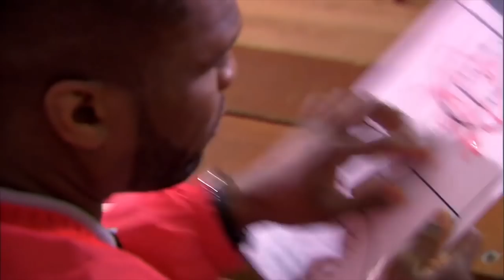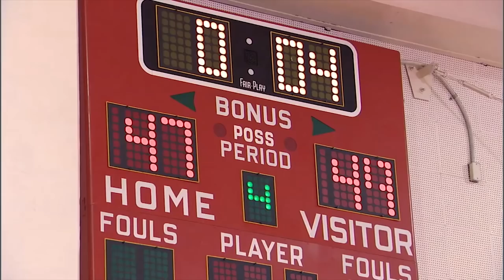Air Bud TV: Parody - Jimmy Kimmel Air Bud- Coach Bud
This hilarious parody from JIMMY FALLON LIVE stars 50 Cent, Connie Britton and Paul Giamatti.